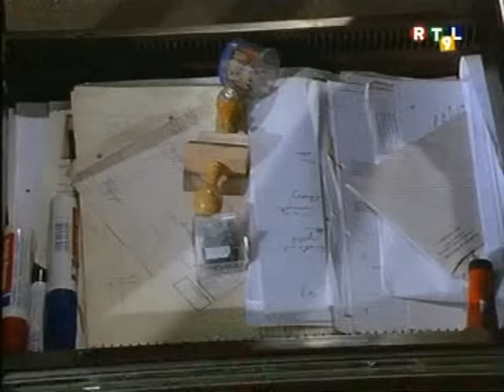Inspecteur Derrick- Un Mort A Gagne